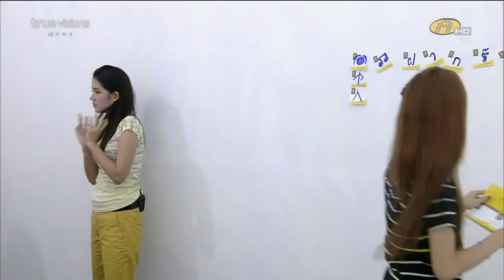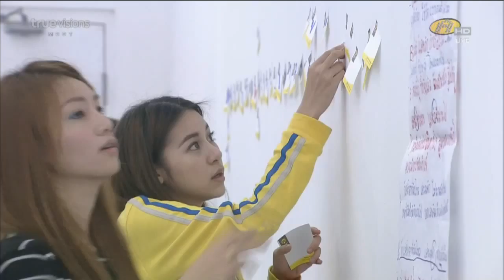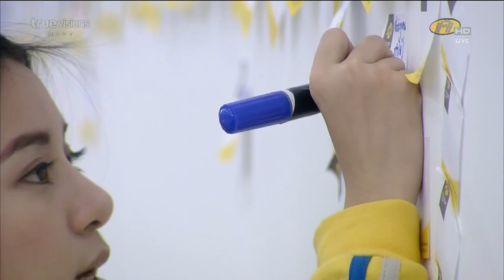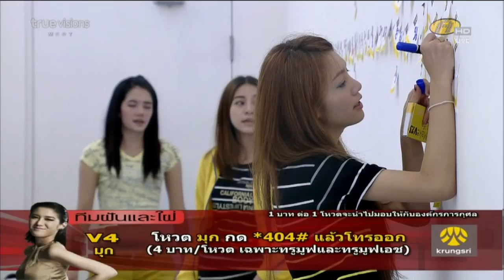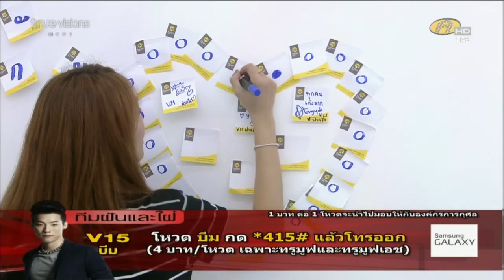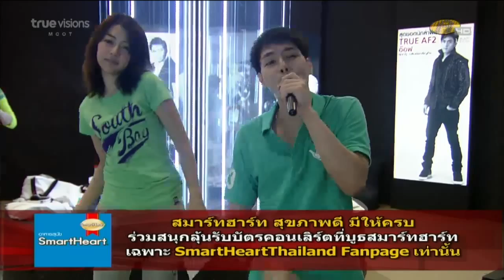[AF10] HD นักล่าฝันซ้อมช่วงเช้า Week 2 [4/7/13]